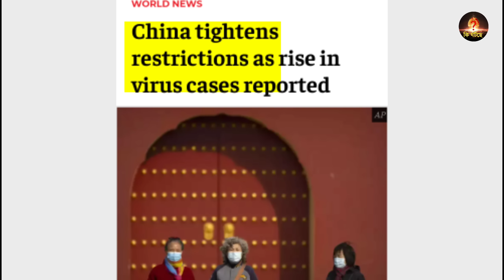🔥চিন দেখতে থাকল ওদিকে পুরো ফ্যাক্টরি ছিনিয়ে নিল ভারত | foxconn quadruple Workforce iPhone Factory